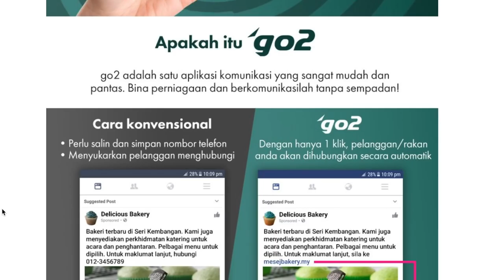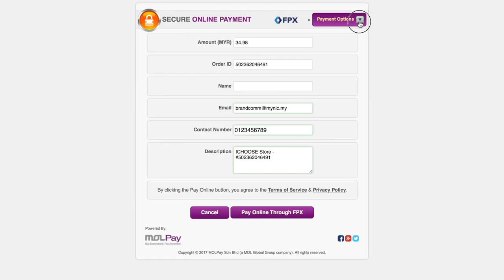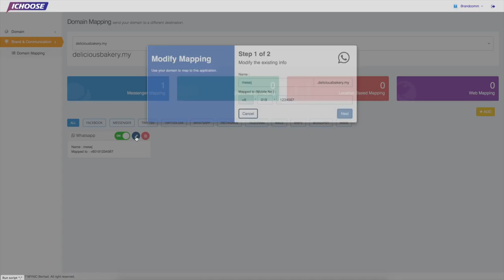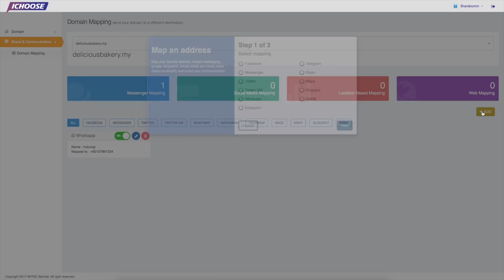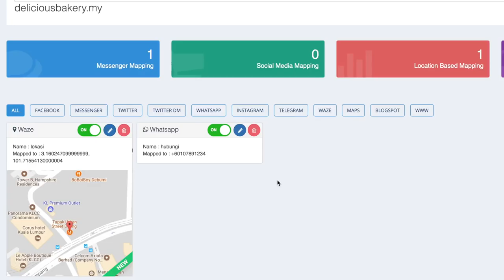GO2Solutions Menghubungkan Peniaga & Pengguna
MYNIC, sebuah agensi dibawah naungan Kementerian Komunikasi Dan Multimedia Malaysia yang juga mengendalikan penjualan domain .my di Malaysia baru-baru ini telah memperkenalkan sebuah pakej IT yang dinamakan GO2Solutions untuk memudahkan syarikat-syarikat industri kecil dan sederhana (SME) membawa perniagaan mereka ke atas-talian.

Siri pertama ini akan memperkenalkan solusi ini secara asas kepada penonton apakah fungsi GO2Solutions